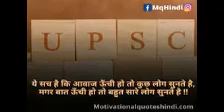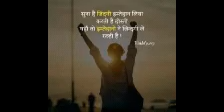मेहनत के आगे किस्मत की इतनी............... motivation upsc , ias ,ips best sayari quarters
Motivational speech best powerful inspiration | Life success & life improvement  successful high power mentally strong } { जिन्दगी मे सफल होने के लिए हमेशा मोटिवेट रे } ]
Motivation quarter
Upsc motivation
Inspection motivated
Traditional motivation
Short motivation
motivational quotes
man aur dil ki Aawaj